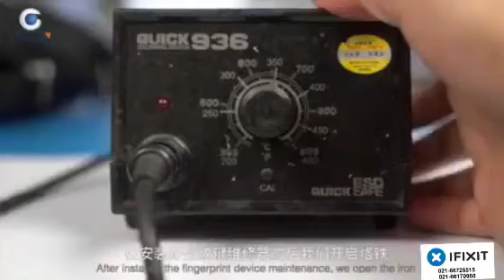change iphone fingerprint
this is high speed version of finger print of iphone changing and repair, i am not sure which guy making this project, i find this video on my old Flash cool disk